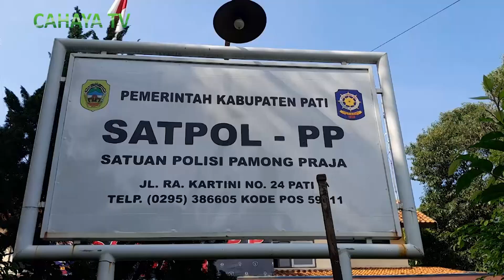Satpol pp pati terus upayakan suasana kondusifitas jelang lebaran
Satuan polisi pamong praja di kabupaten pati terus melakukan upaya,untuk menjaga kondusifitas wilayah menjelang lebaran.